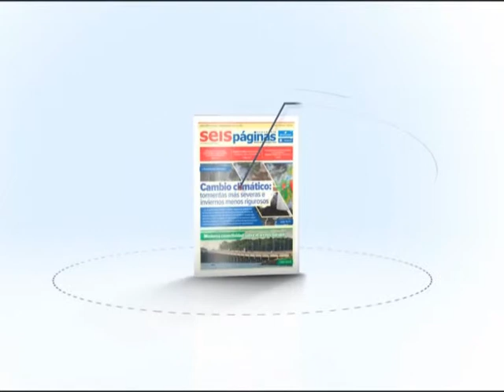04-02-15 Pagina 4